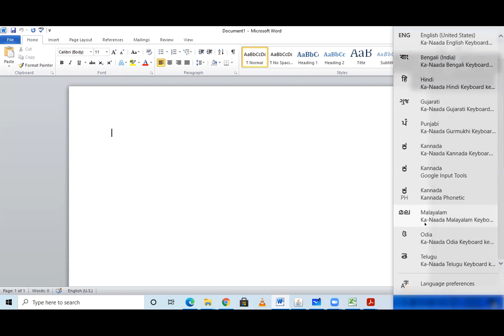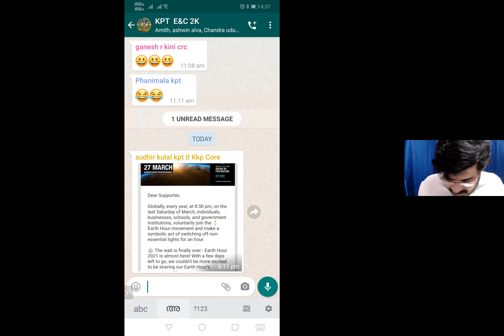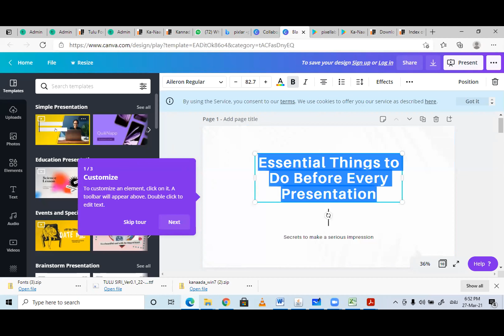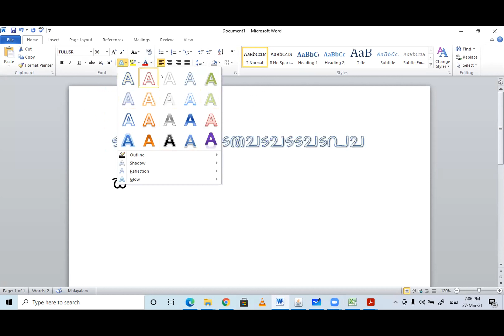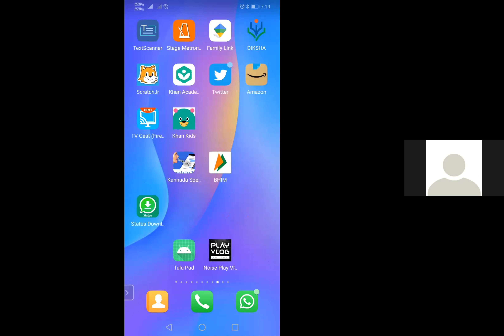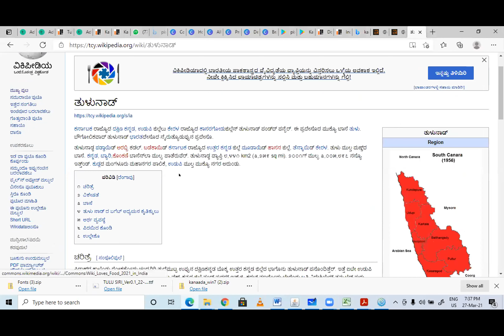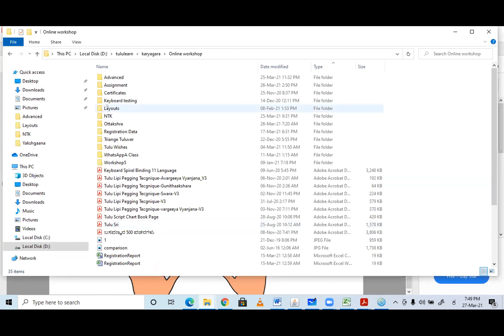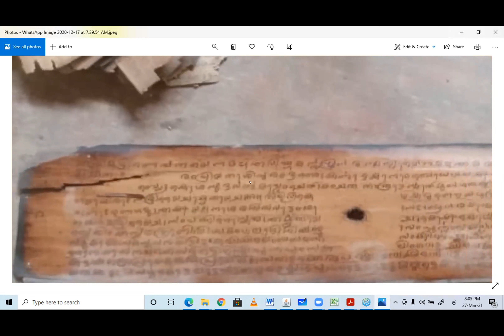How to Install and Use Ka Naada Tulu Keyboard